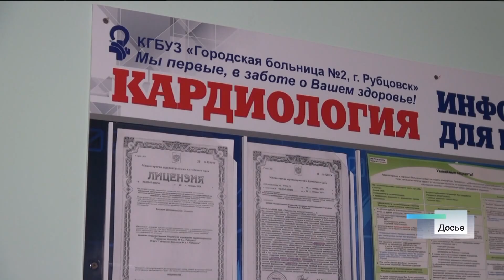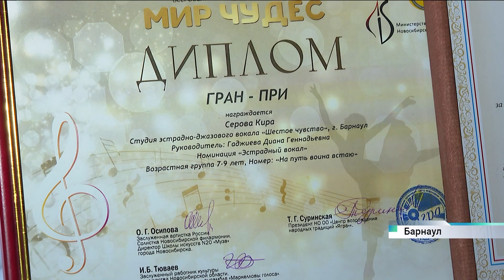Новости Алтайского края 20 января 2023 года, выпуск в 6:05